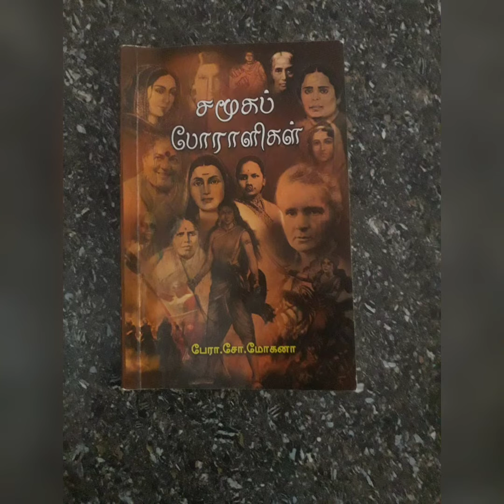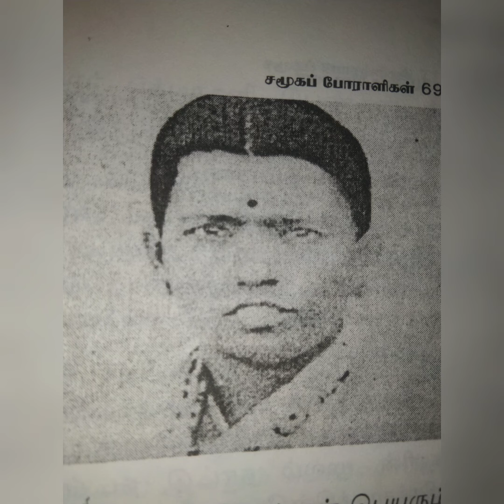MWC Book a day Book 855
Name : S. Narmatha
Dept: 2nd year bca
Book name : சமூக போராளிகள்
Author : சோ. மோகனா